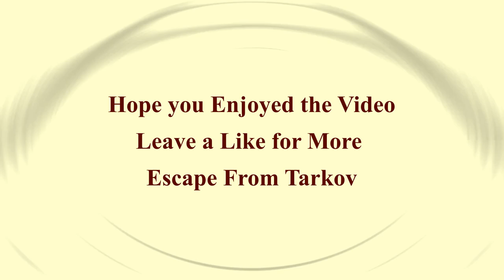EFT RUN 4,5 (Escape From Tarkov)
Map - Customs,
Run - PMC IV, V